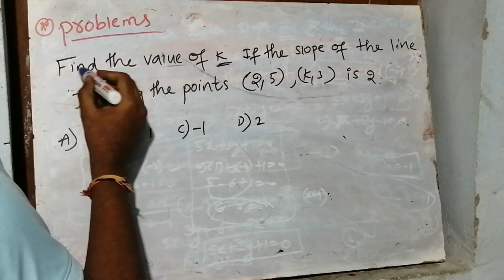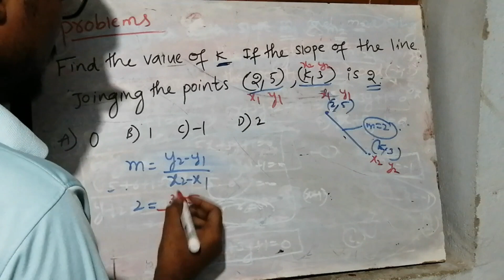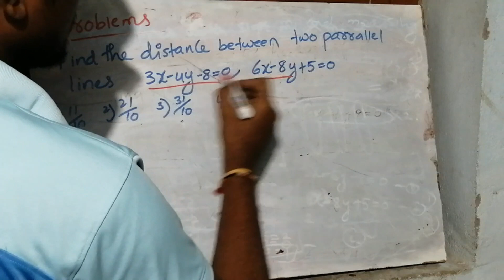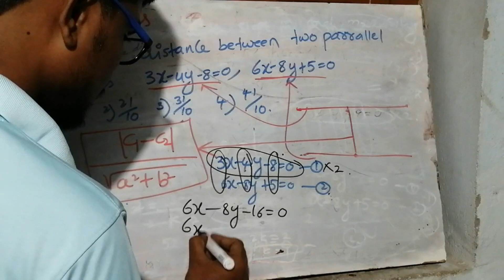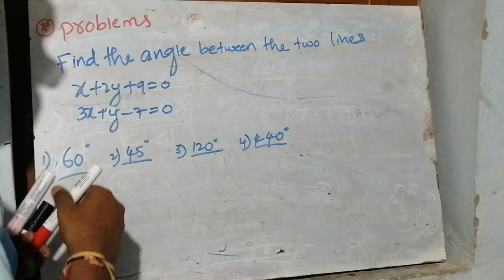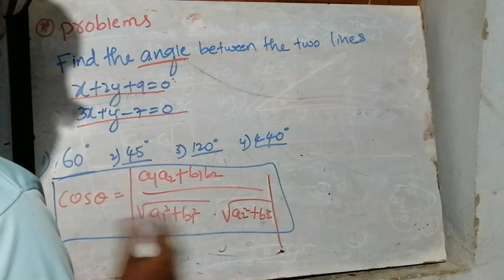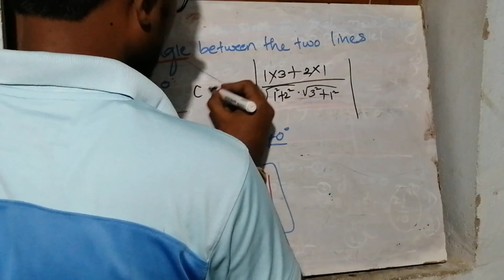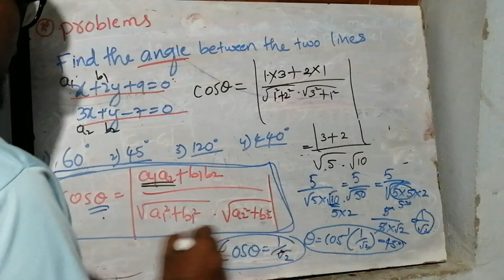ECET MATHAMATICS ||STRAIGHT LINES PART 3||pullas ecet academy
TS ECET mathamatics tricks,apecet and ts ecet mathamatic